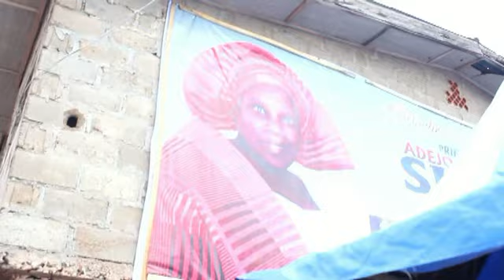Wake keep of Late Princess/Prophetess Adejoke Cecilia Taye Shittu 10